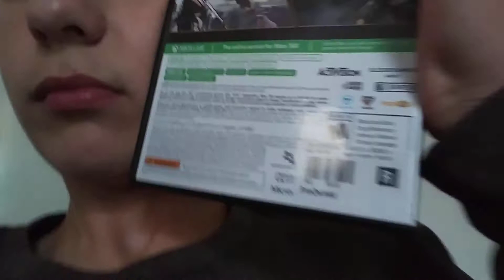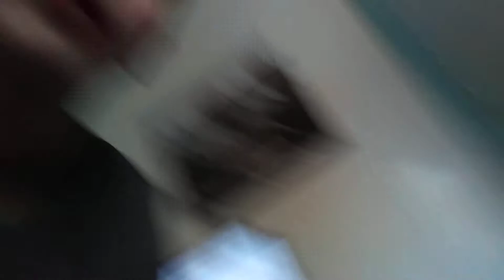Houston Astros suck